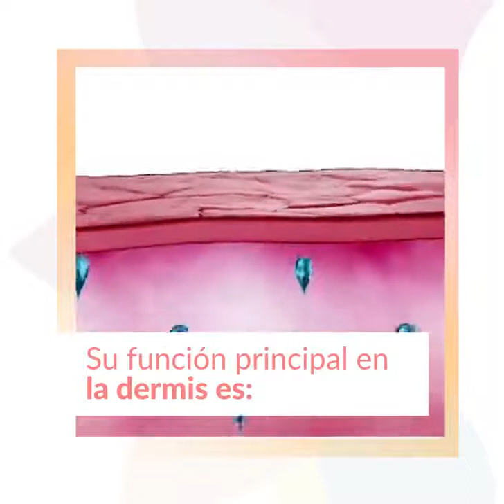Elimina arrugas gracias al Ácido Hialurónico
Recuerda que puedes atenderte conmigo

🎯Ubícame: 👇

📌Calle Boulevard 141 of. 606 - Surco

📲Facebook, Instagram y tik tok